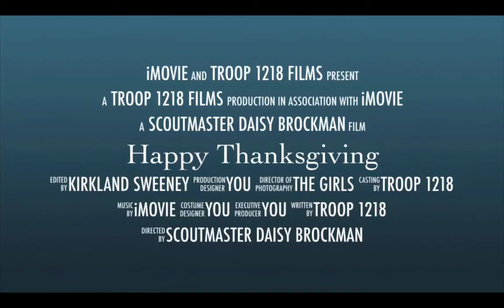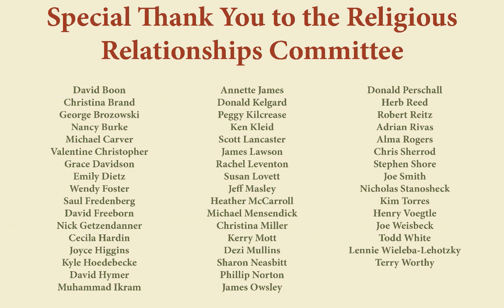2020 Virtual Thanksgiving - Circle Ten Council